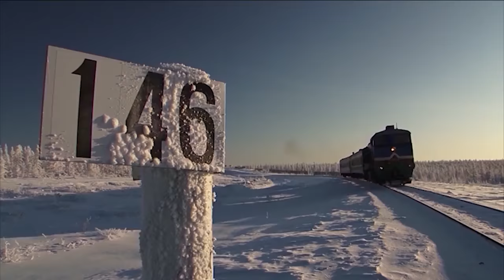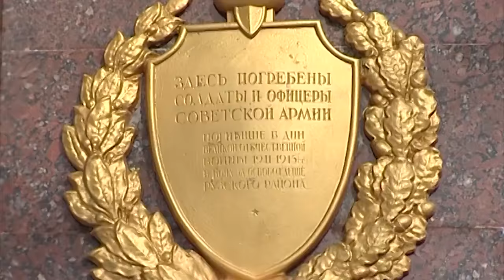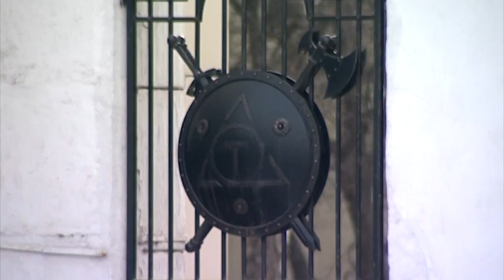Россия из окна поезда(Второй Сезон) №13.Смоленск